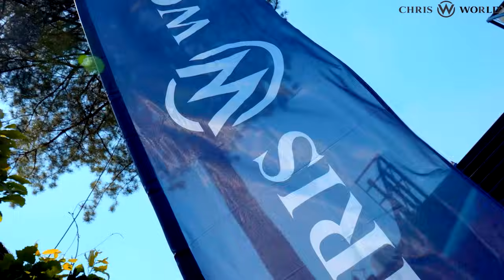국내 골퍼들이 골프를 떠나는 이유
국내 골퍼들이 골프를 떠나는 이유와 한국의 골프 생태계가 점점 무녀져가는 이유를 확인해 보실 수 있습니다.

▶예약문의 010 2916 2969 (단체환영)

✅ 크리스골프월드 프리미엄 양피 장갑!  ✅
양피 가죽으로 유명한 에디오피아 A급가죽을 사용하여 촉감 및 그립감 텐션이 훌륭합니다. 한국인이 좋아하는 얇은 두께감으로 만들어 플레이시 최고의 감각을 줄 수 있어 스코어의 영향을 많이 줄 수 있습니다!
프로와 아마추어 누구나 착용 가능한 크리스골프월드 골프 장갑!

✅ 구입 절차 ✅
0. NH농협 : 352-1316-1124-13 박지형
1. 연락처,주소,구매 장수(최소 5장 이상),입금 내역, 크리스월드 구독 인증!
*3500원 택배 비용은 별도*

✅치수✅
▶여성 18호-21호 까지
▶남성 22호-25호 까지

🎁  혜택 🎁
1. 10장 이상 구매 시 가평 최대규모 리조트! 크리스월드 워터파크+수상레저+놀이기구 하루종일 무제한 이용권 증정!
2. 추첨을 통해 "투어 캐디백" 5개 증정!
3. 추첨을 통해 "크리스월드 글램핑 숙박권" 10개 증정!

✅크리스골프아카데미✅
천만원  창업문의